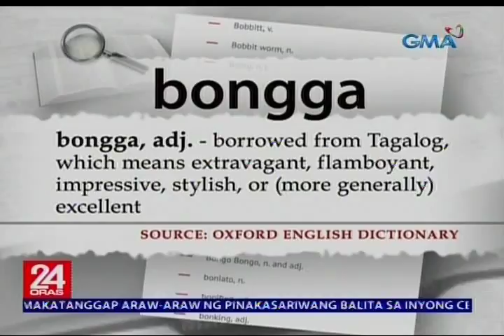"Trapo" at "Bongga", kabilang sa mga pasok sa listahan ng mga bagong salita sa Oxford Dictionary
Ilang salitang Pinoy ang pasok sa listahan ng mga bagong salita sa Oxford English Dictionary o OED. Kabilang diyan ang "trapo" at "bongga."

24 Oras is GMA Network’s flagship newscast, anchored by Mike Enriquez, Mel Tiangco and Vicky Morales. It airs on GMA-7 Mondays to Fridays at 6:30 PM (PHL Time) and on weekends at 5:30 PM.